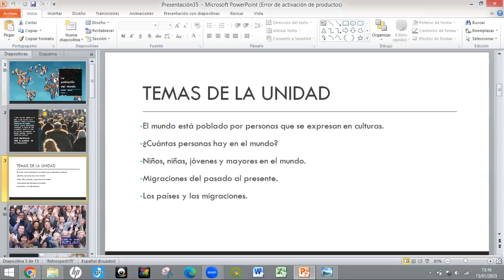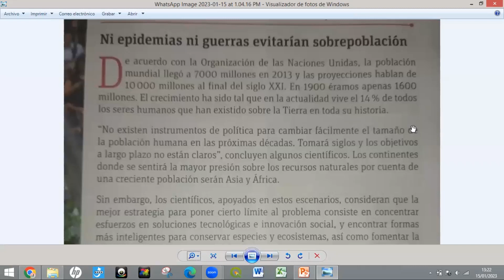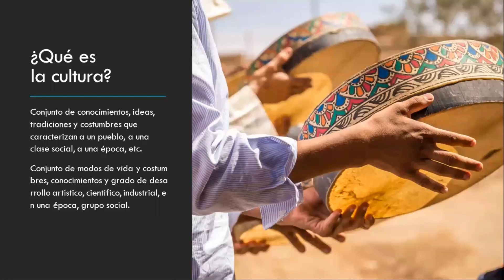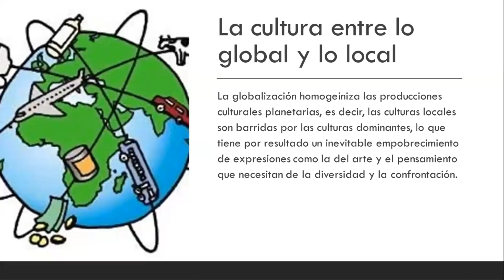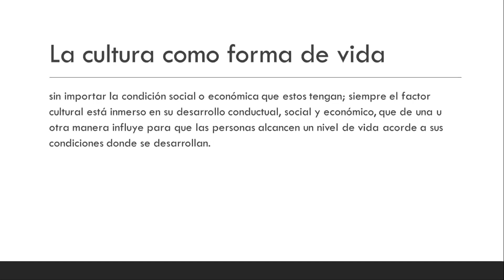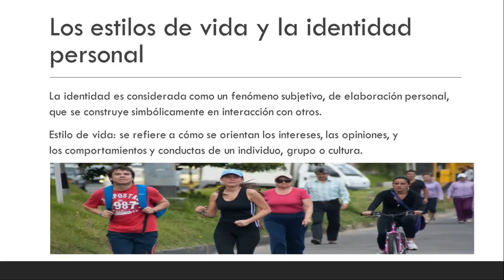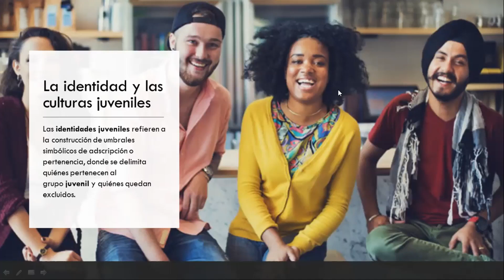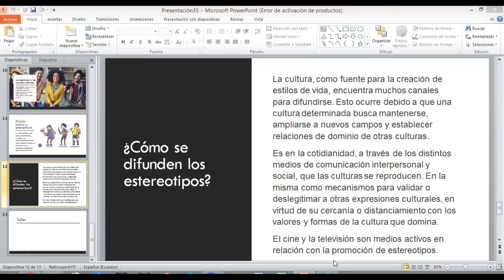egb sociales 20230115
Clase de Estudios Sociales para EGB correspondiente al 15/01/2023